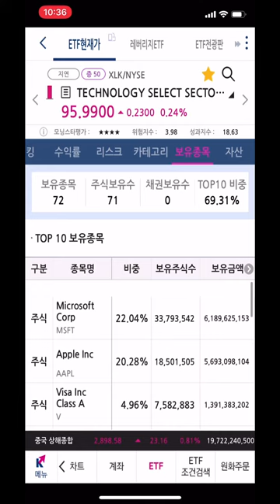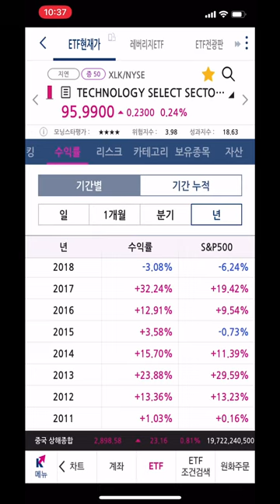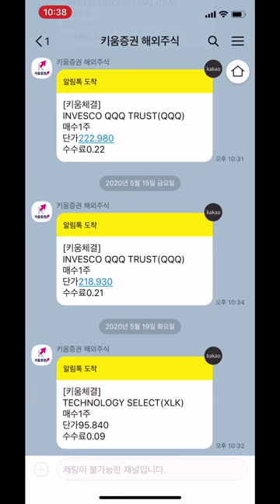2020년5월19일 MAIN 월배당으로 XLK 매수